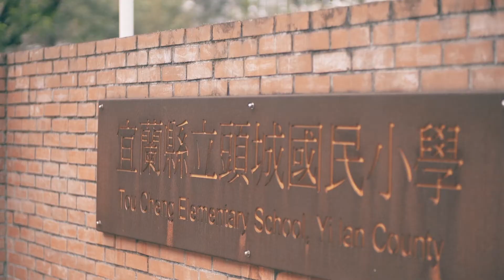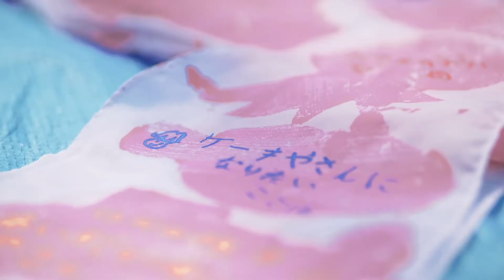スイミープロジェクト2017in台湾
6年目を迎えるスイミープロジェクトの台湾での掲揚式イベントを2017年3月28日に台湾宜蘭縣頭城の頭城小学校にて開催。
頭城小学校に8校の小学校と５園の幼稚園が集まり、児童育成授業の一環として行われました。
今年は神戸の子ども達が中心となって作った２５m巨大スイミーこいのぼりを持参し、台湾の子ども達の健やかな成長を願いイベント開催をしてきました。
【中文】
邁入第六年的Swimmy Project 於2017年3月28日在台灣宜蘭縣頭城鎮上的頭城國小來舉行。
集合了鎮上八所小學和幼兒園的孩童們，當作兒童教育的一環，盛大舉辦。
今年特別從日本神戶帶來以日本神戶的孩子為主而製作的巨大25公尺長鯉魚旗，來祝福台灣的孩子們健康、茁壯地成長。